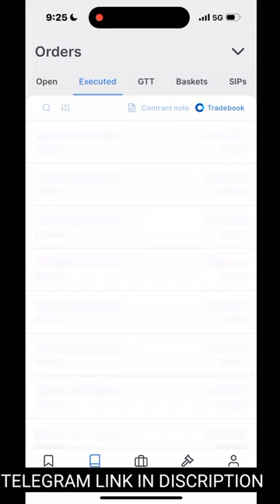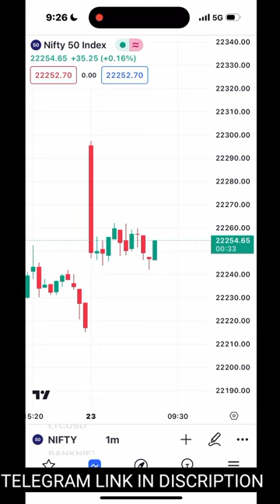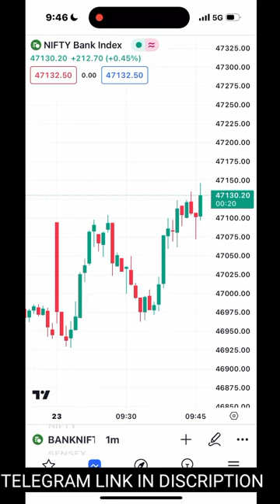Banknifty Option Scalping on Mobile || 23th Feb Live Trading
The Young Scalper Help You to learn stock market basic level to advance levels
and make you perfect .
We understood the Challenges faced by most of people in share market like there losses and mantle health.
so we trying to give right information and awareness of all indian peoples .

✅"to bridge the gap in indian's upskilling ecosystem by providing stock market programs in hindi languages

✅Stock Market
✅Price Action
✅Stop Loss hunting
✅Indicator Uses In Live Market
✅How To Earn With Share Market

Thanks 🙏🙏